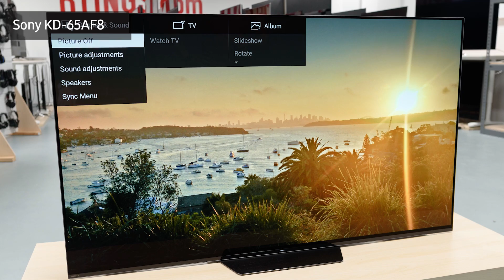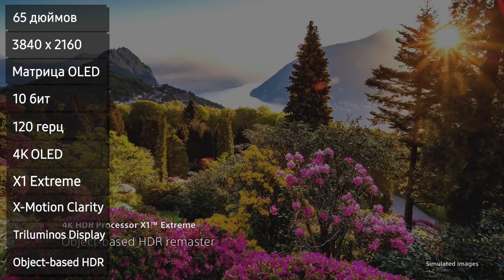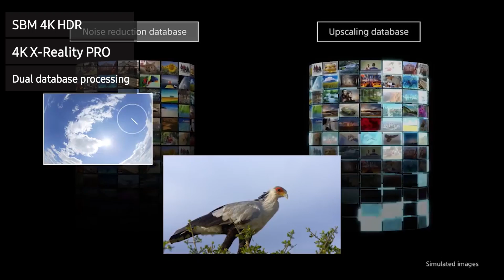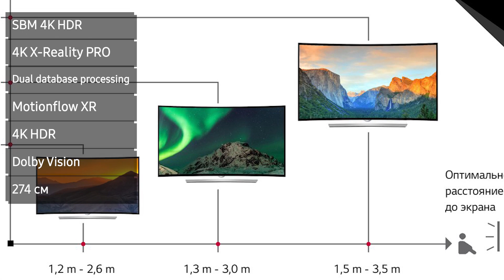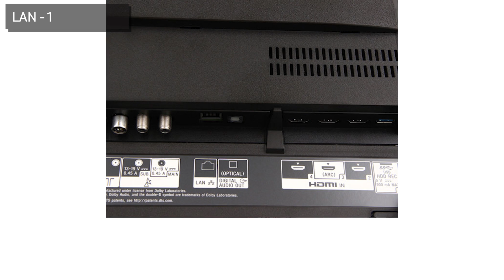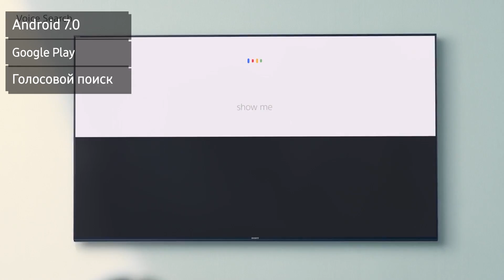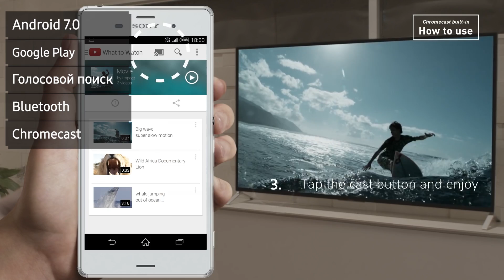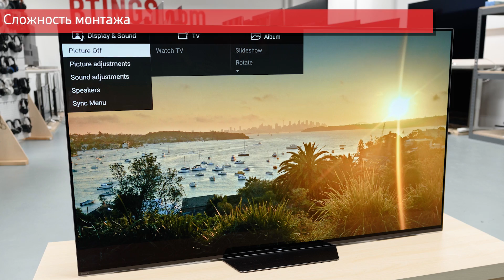Обзор телевизора SONY KD-65AF8 (KD65AF8, KD65AF8BR, KD-65AF8BR, KD65AF8BR2, AF8) OLED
✔ Обзор и отзывы владельцев телевизора SONY KD-65AF8.